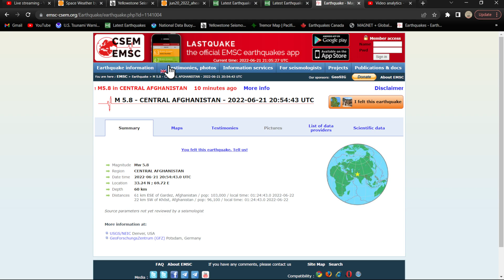6.1 Earthquake Afghanistan/Pakistan border.. Tuesday 6/21/2022